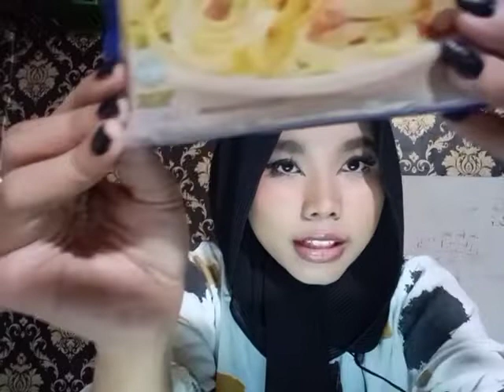Usaha pasta Fettucini by Silvia#Like and Subscribe